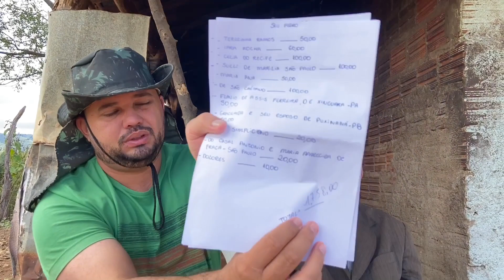SEU PEDRO COM 98 ANOS É O MAIS SABIDO DA INTERNET